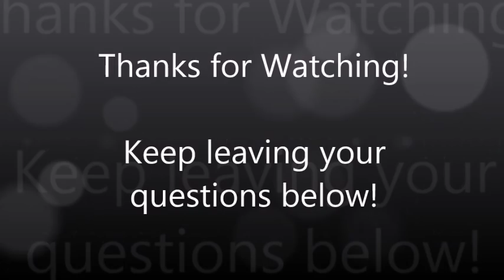George and Ron Answer Your Lawn Care Business Questions - Part 1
In this video George and Ron take several of your lawn care busines & landscape business questions and answer them.